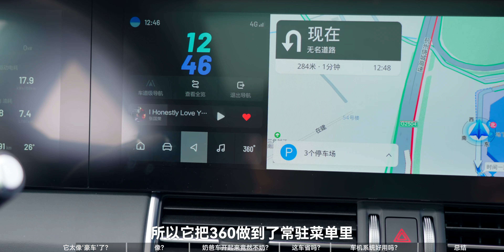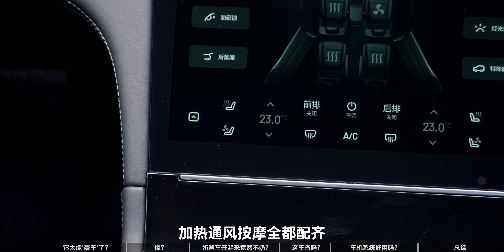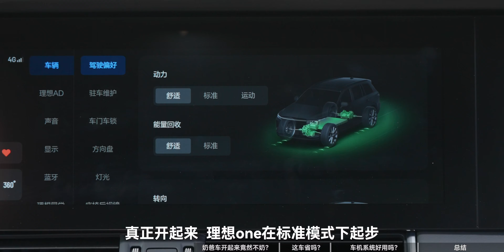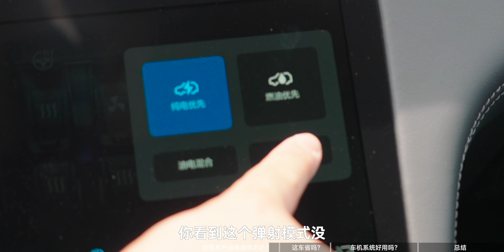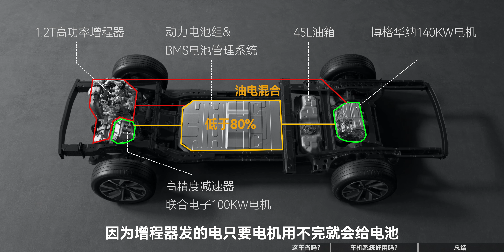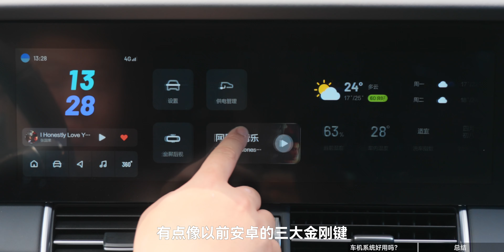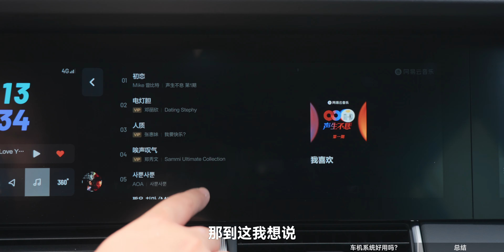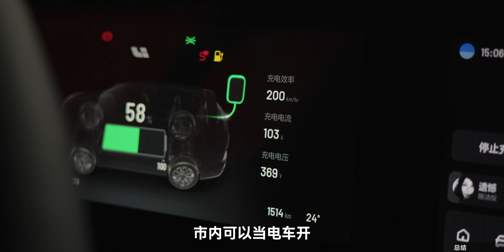「20分车评」理想告诉了我:什么TM是现实/理想one使用报告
记得跟家里爸爸说一句辛苦了！我们就来一期奶爸车体验吧～